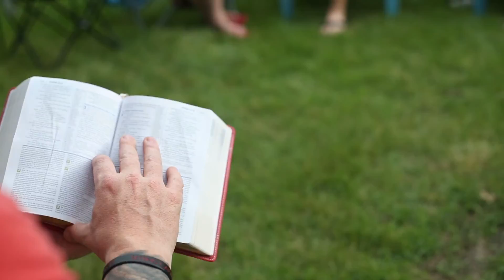My Ransom | Live Free